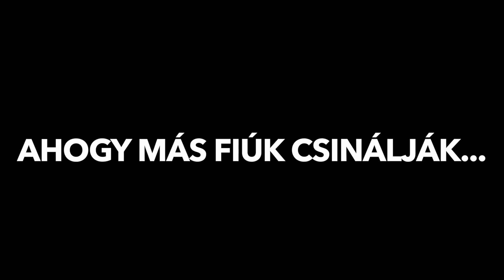Más fiúk és én #1 | Szabó Kristóf